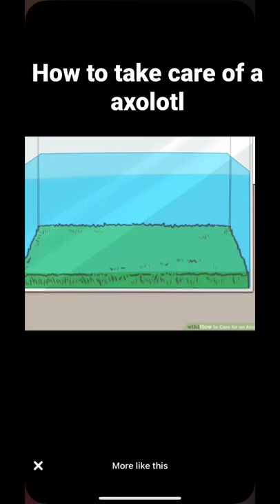How to take care of an axolotl